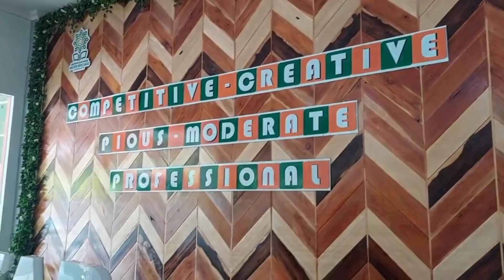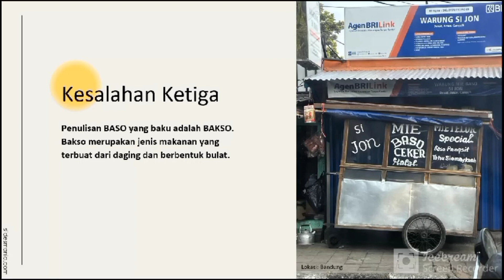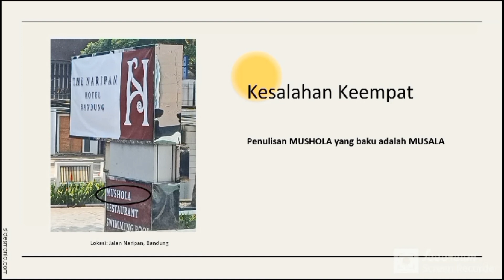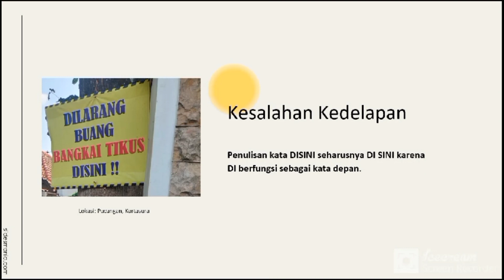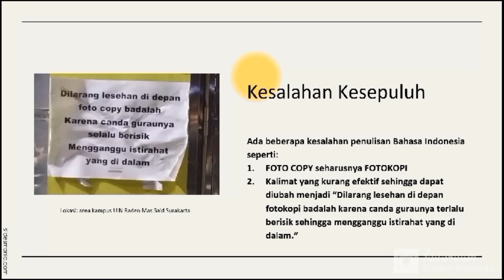Kesalahan Penulisan Bahasa? Di Tempat Umum?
Hai teman-teman bahasa berjumpa lagi nih kita. Namaku Atika Nur Alfiah dengan NIM 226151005.

Banyak banget loh di tempat umum yang masih menggunakan bahasa yang salah, mulai penulisan yang kurang tepat, kata tidak baku, bahasa yang dicampur dengan bahasa asing, dan masih banyak lagi. Sebagai generasi muda tidak ada salahnya loh kita peka lagi sama penggunaan bahasa Indonesia di tempat umum.